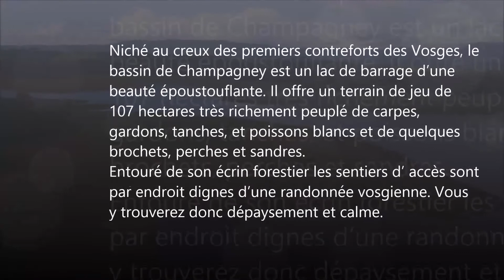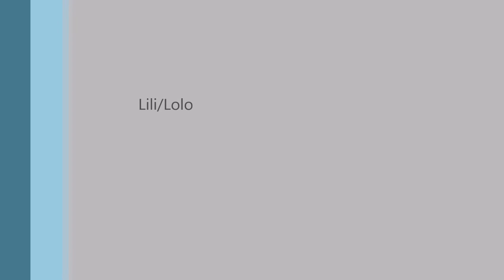Copie de avec mon drône le Bassin de Champagney 70290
Vidange décennale 2017 du Bassin de Champagney 70290 (avec mon phantom3)